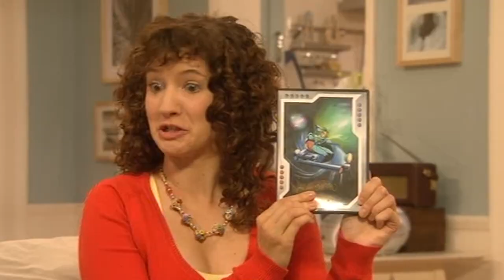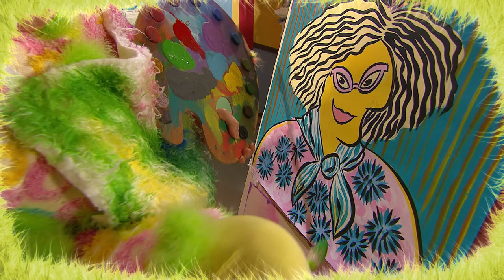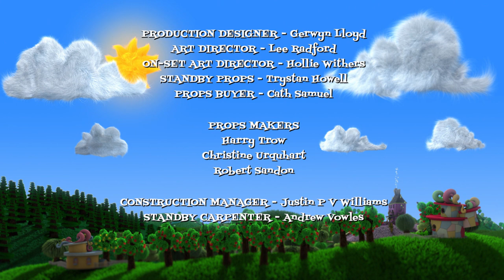COMPILATION PLUS 31| Grandpa in My Pocket | Trouble Bubbles | Ha Ha Hairies | Lots of Bubbles!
This compilation is all about bubbles!

In Sunnysands, the delightful Bubbles the babysitter arrives to take care of Jason and his friend Josh. Everyone is having a great time until spoilt boy-next-door Troy turns up and starts causing trouble for Bubbles. It's Grandpa to the rescue!

Meanwhile in Hairyland, Nanna has made a water fountain out of old bottles.  But she’s so tired she goes to sleep.  Boris tries to pinch the bottles as they’d be perfect for his new Hairy Bean Bubble Bath.  But he trips and spills hairy bean bubble bath all over the fountain.  Of course Nanna thinks Boris has made her work of art even better!